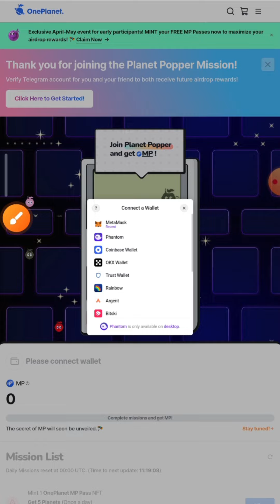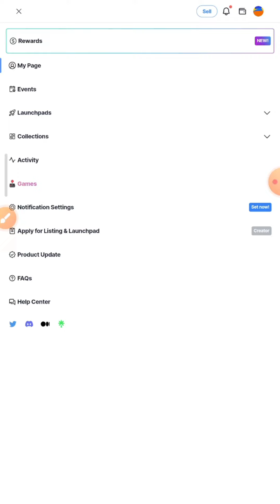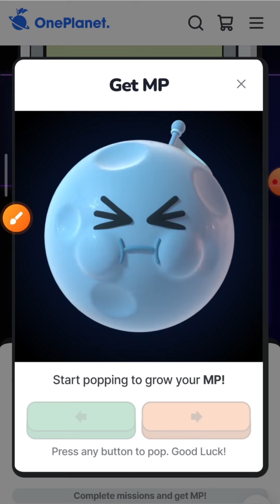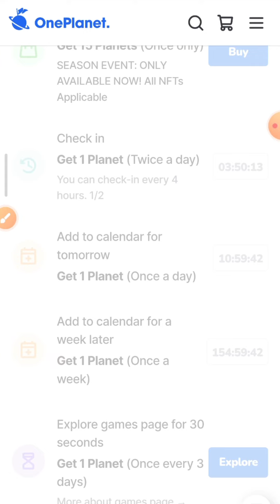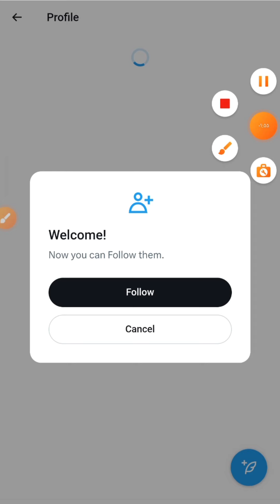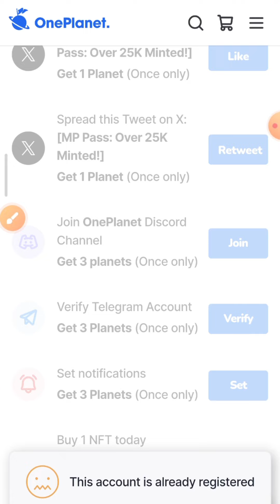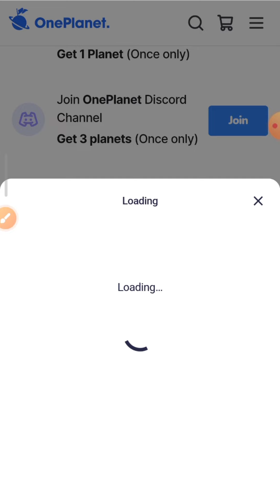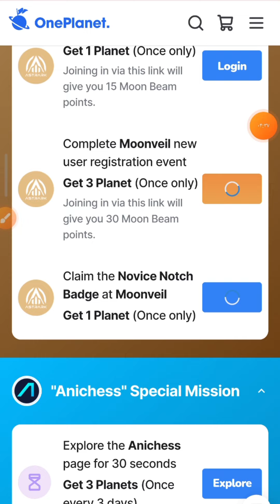ایردراپ Oneplanet , تا متونی MP بگیر ، ایردراپ نزدیکه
ایردراپ OnePlanet

ایردراپ Oneplanet ، با انجام تسک های ساده میتونید سیارک هایی بدست بیارید که با استفاده از این سیارک ها میتونید MP پوینت بدست بیارید که در آینده تبدیل به توکن خواهند شد .